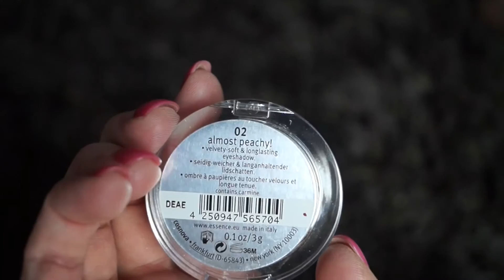GET READY WITH ME / LisaG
Schreibt mir auch eure Fragen gerne in die Kommentare :)